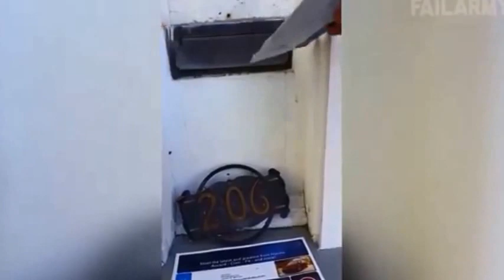Animal Fail October 2016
We all love animals. they are cute they are funny and above all they are innocent. they make us laugh from their heart. so why not enjoy the nature and appreciate them .

Thanks

The content in this compilation is licensed and used with authorization of the rights holder.

Animals are Amaizing